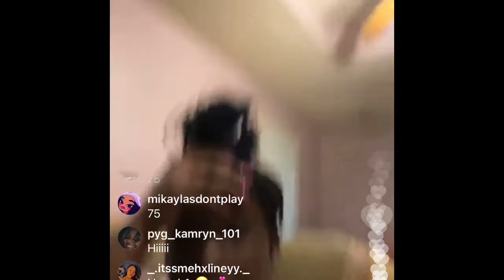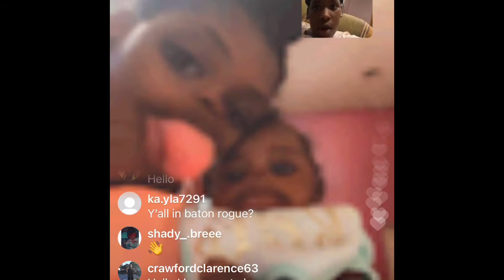BadKidKam On Instagram Live 11/27/20